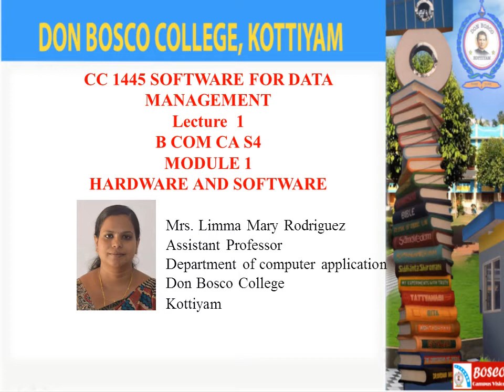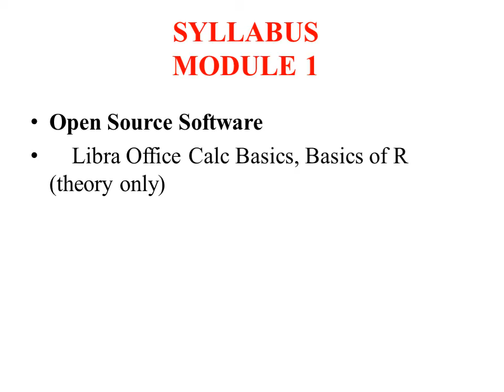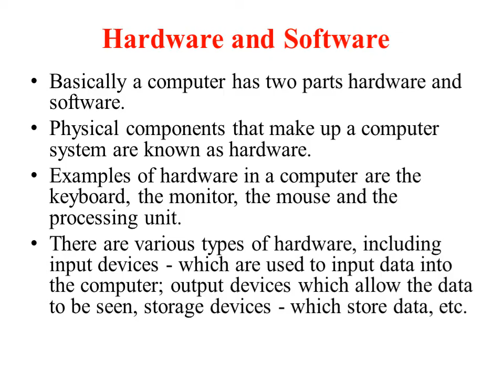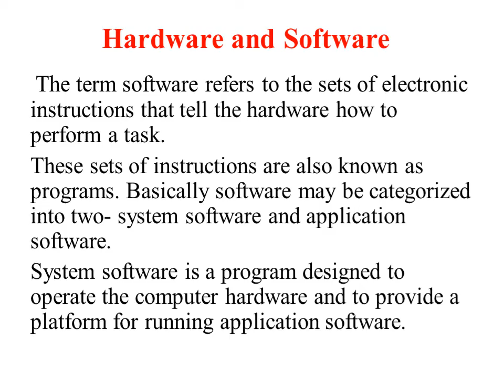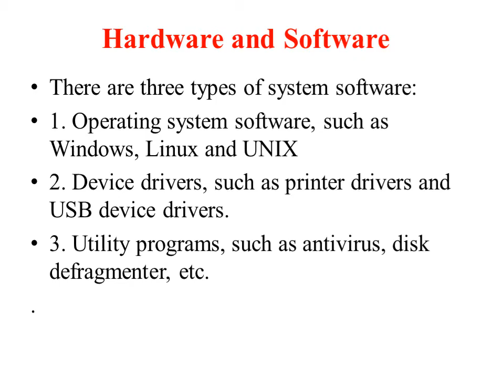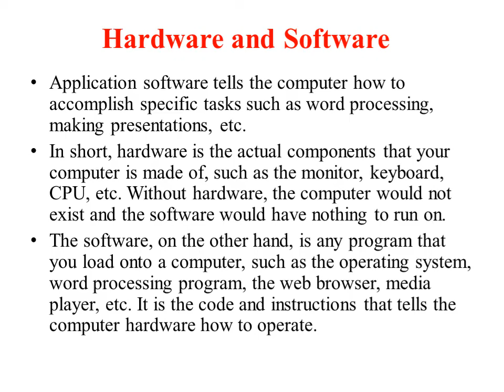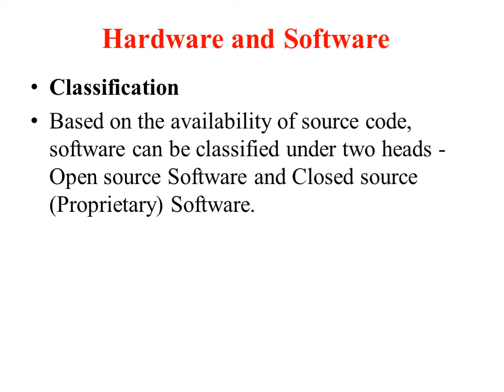LECTURE 1 —SOFTWARE FOR DATA MANAGEMENT BCOM CA S4– HARDWARE AND SOFTWARE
Basically a computer has two parts hardware and software. Physical components that make up a computer system are known as hardware. Examples of hardware in a computer are the keyboard, the monitor, the mouse and the processing unit. There are various types of hardware, including input devices - which are used to input data into the computer; output devices which allow the data to be seen, storage devices - which store data, etc.
 The term software refers to the sets of electronic instructions that tell the hardware how to perform a task. These sets of instructions are also known as programs. Basically software may be categorized into two- system software and application software. System software is a program designed to operate the computer hardware and to provide a platform for running application software